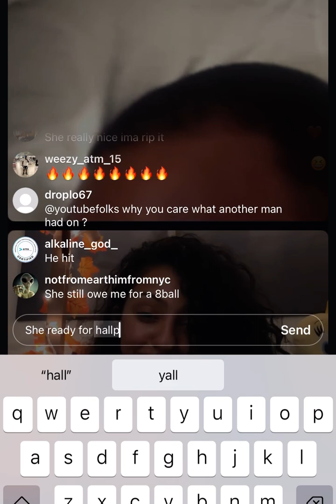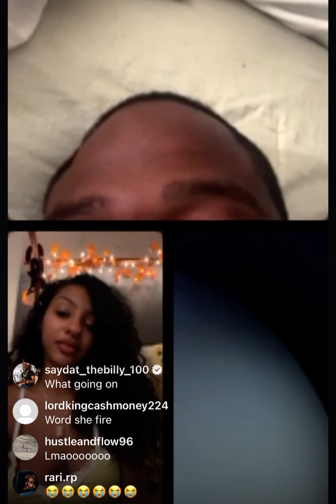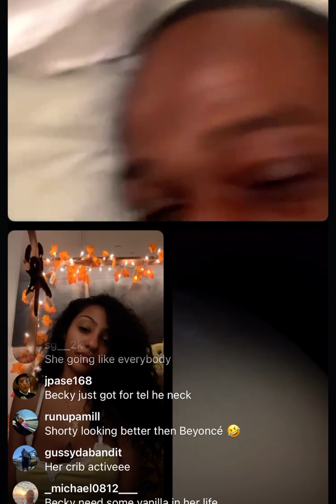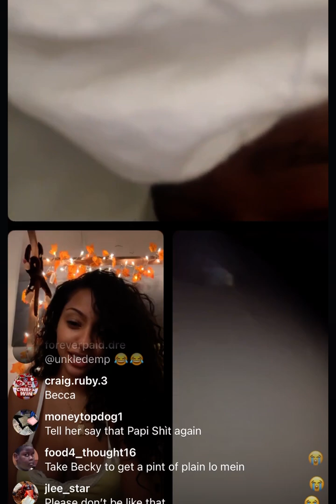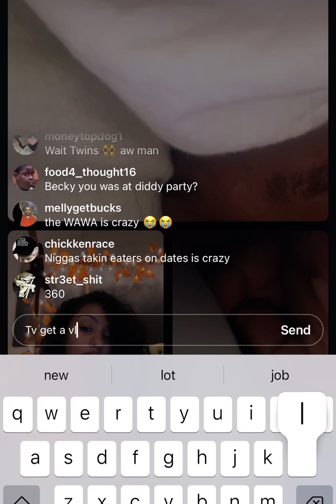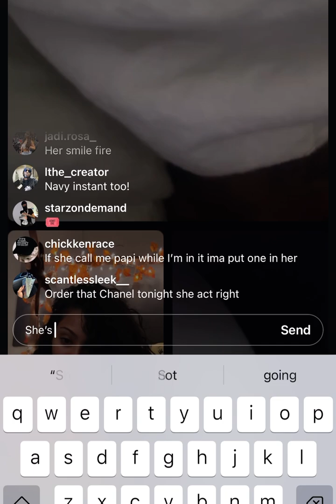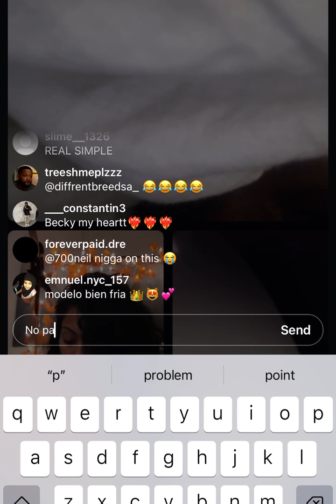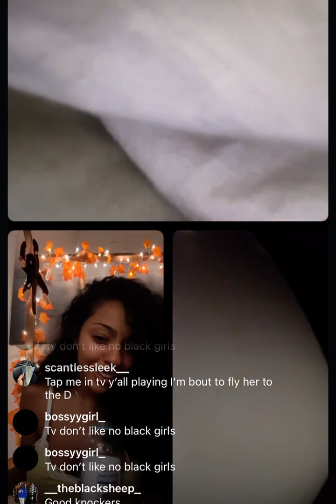Tv Balla have Spanish Becky Moan in Dominican & talk favorite P0RN 🌟s